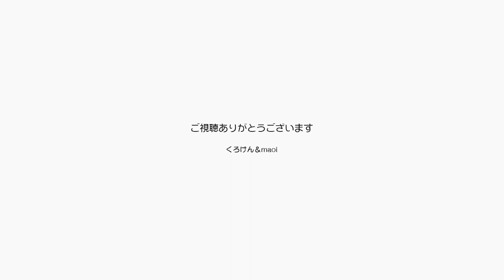猫の兄妹がちょこんと並んでナデナデを待つ姿が可愛い【Jean & Pont 2300】2020/11/9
ジャンくんとポンちゃんはいつも一緒です。
ジャンくんが撫で待ちポイントでパパやママを待っていると「私もよろしく」って隣に座るのが可愛いのです。
これからどんどん甘える猫になって、仲良い兄妹として長生きしてね。

2020年ジャン＆ポンカレンダー
2020年キトンシッティングカレンダー（ラブ、シオン、アンズ、チャコ、カオリン）